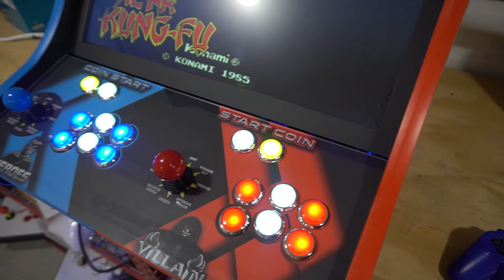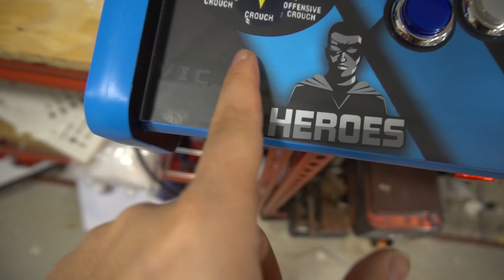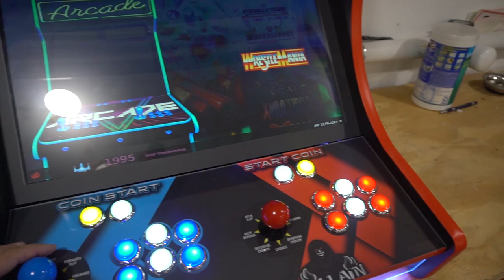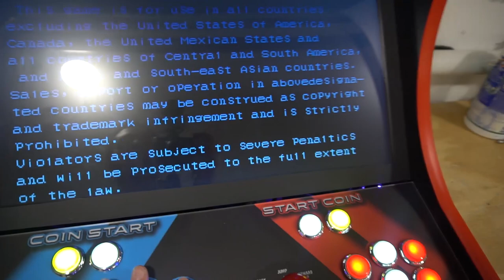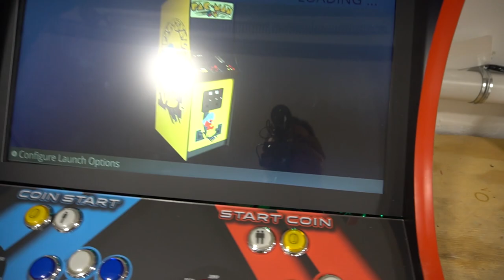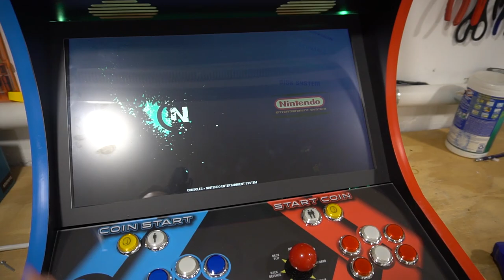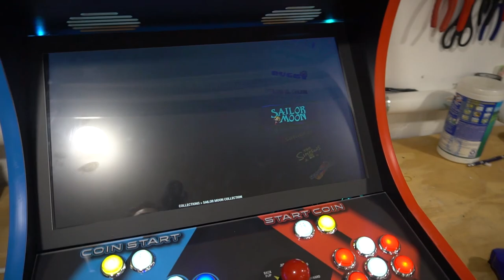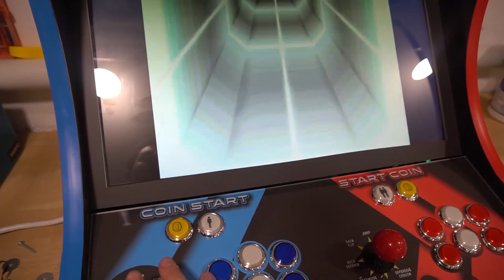Big T's Hereos vs Villains Bartop